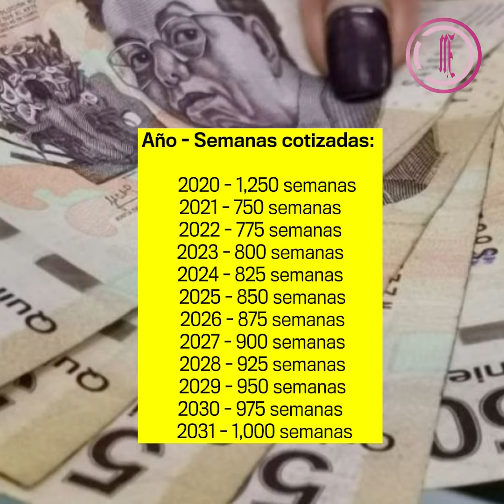PENSIÓN IMSS: JUBÍLATE A LOS 60 AÑOS CUMPLIDOS CON 750 SEMANAS COTIZADAS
Ahora serán 13 años para que puedas jubilarte y poder tener una pensión garantizada con 750 semanas cotizadas. Te explicamos todos los detalles